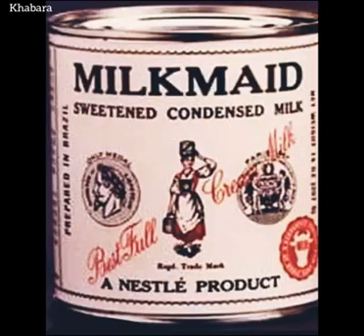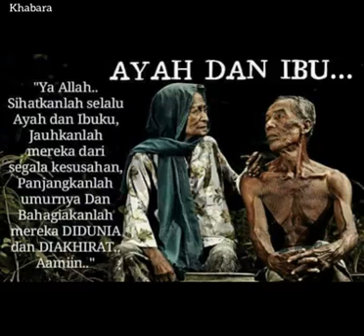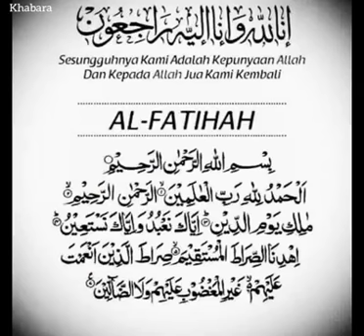Kampungku segala nya dalam kenangan